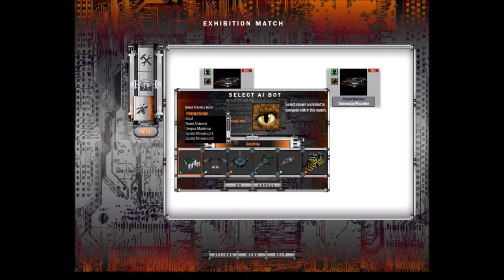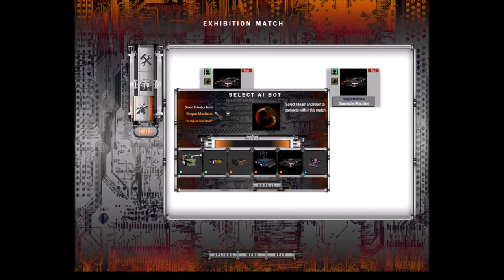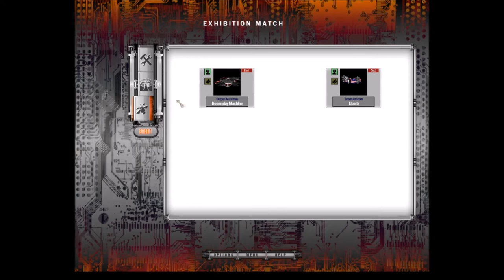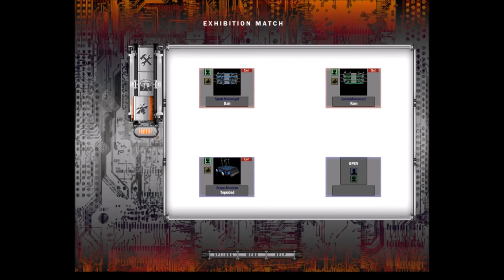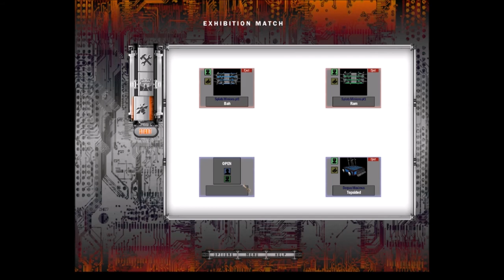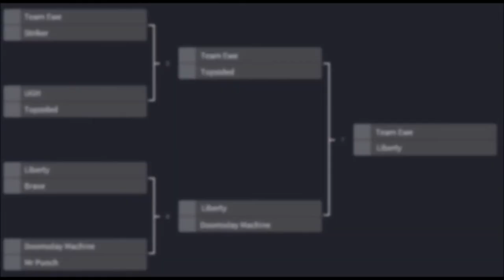PDTC plays Robot Arena 2: Semi Finals